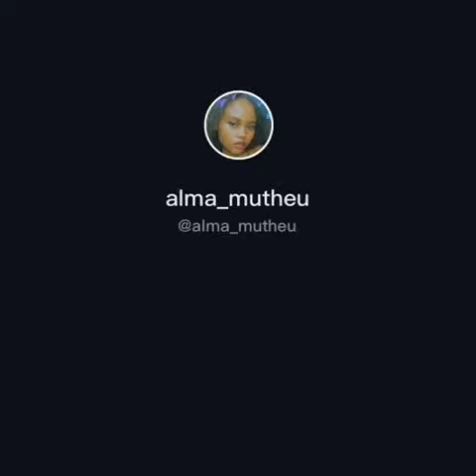Teacher mpamire best 2021 African comedy